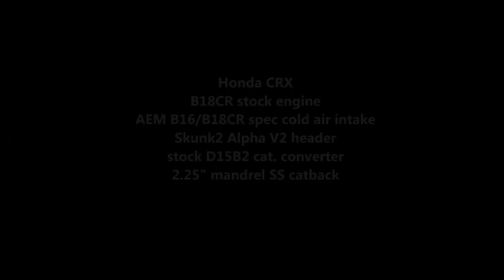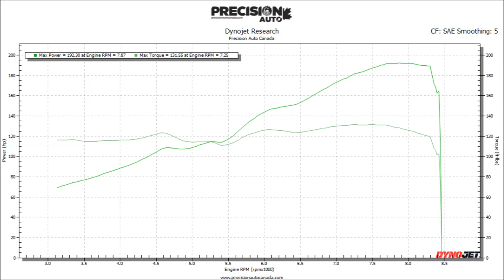Precision Auto Canada CRX B18cR dyno tuning 2022